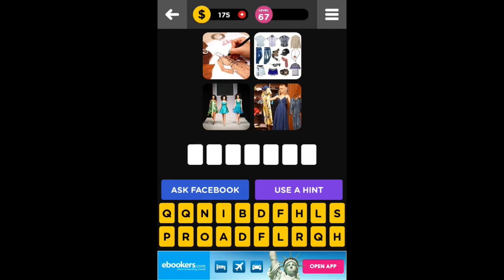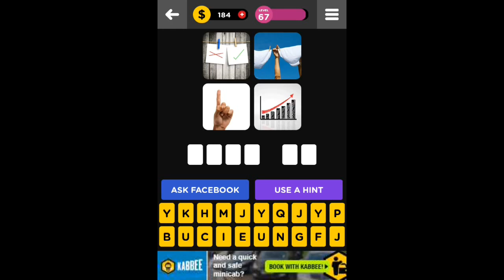Guess the Song 4 Pics 1 Song - Level 67 Answers